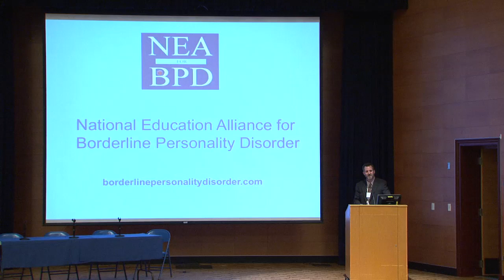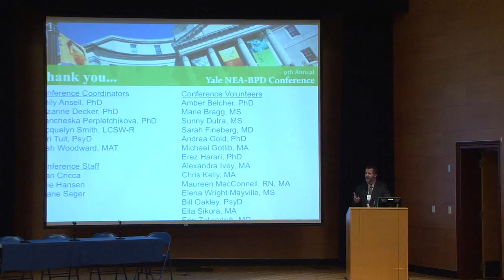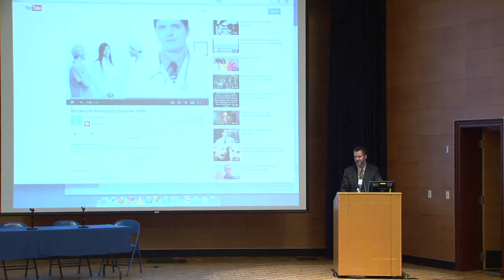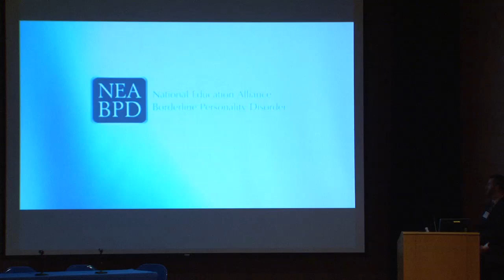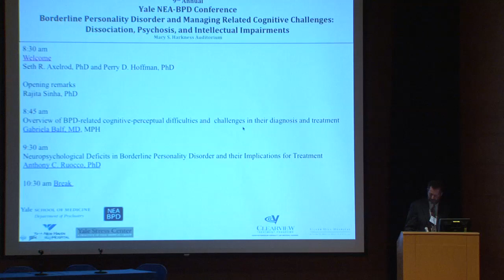Welcome to 9th Yale NEA-BPD Conference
The conference Co-directors welcome and orient to this year's conference including issues of stigma, NEA-BPD offerings, and this year's conference theme: Managing Related Cognitive Challenges: Dissociation, Psychosis, and Intellectual Impairments.